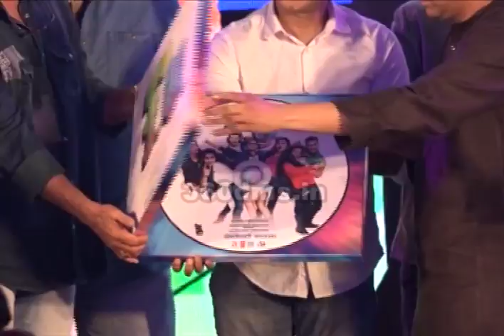Salman Khan's GF Iulia Vântur At Music Launch of Marathi Film FU-Friendship Unlimited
VeenaBhabhiTV